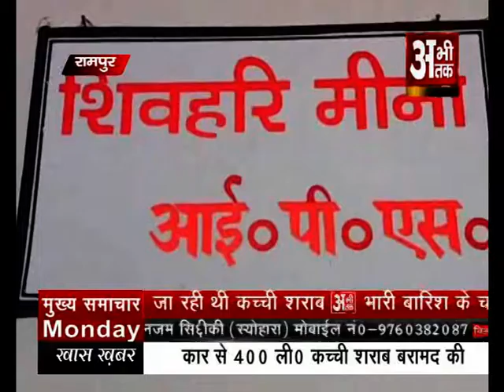यूपी के थानो की होगी कायापलट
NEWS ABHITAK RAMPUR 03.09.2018